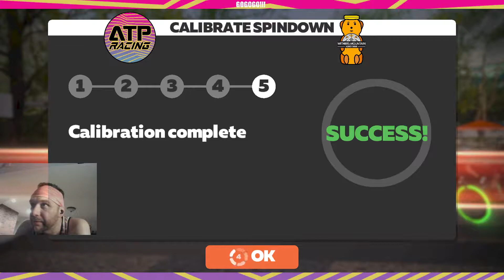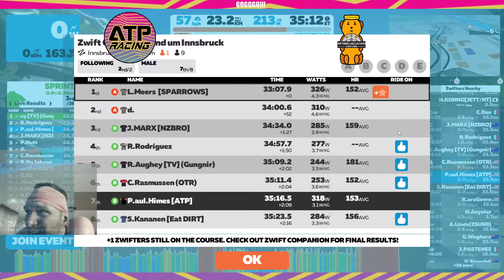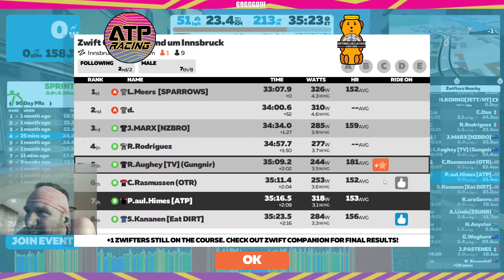Zwift Classics - Rund um Innsbruck (B): Innsbruckring x2.5